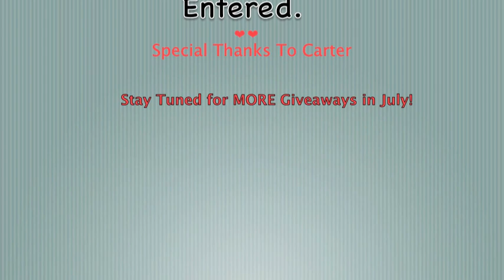Bvlgari Sunglasses WINNER